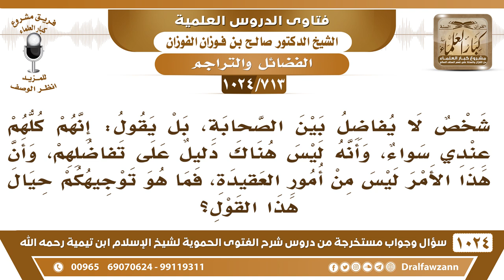[713 -1024] حكم من لا يرى التفاضل بين الصحابة - الشيخ صالح الفوزان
-[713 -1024] السؤال: شخص لا يفاضل بين الصحابة، بل يقول: إنهم كلهم عندي سواء، وأنه ليس هناك دليل على تفاضلهم، وأن هذا الأمر ليس من أمور العقيدة، فما هو توجيه حيال هذا القول؟
الجواب: هذا يترك هذا لا قيمة لكلامه؛ لأنه جاهل، هذا جاهل، الله فضَّل الرسل بعضهم على بعض {تلك الرسل فضلنا بعضهم على بعض} فكيف بالصحابة رضي الله عنهم؟ بعضهم أفضل من بعض لكن مثل ما قلت لكم لا يقتضي هذا تنقص المفضول  فكلهم صحابة وكلهم لهم فضل الصحبة وكلهم لا يساويهم أحد ممن جاء بعدهم أما أن بعضهم أفضل من بعض فهذا شيء واضح من الأدلة والذي يقول أنا ما أعتقد هذا فهذا جاهل وخله على ما هو عليه.
للاشتراك في قناة الشيخ صالح الفوزان
سؤال وجواب من شرح الفتوى الحموية ( 1024 ) مقطع

للاستفسار والإقتراحات والدعم
رئيس الفريق
لمشروع كبار العلماء